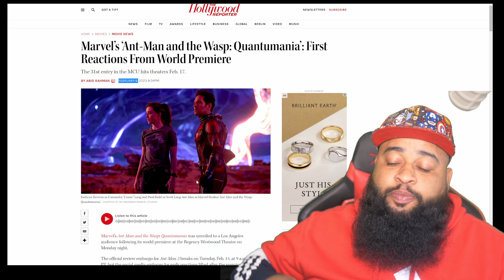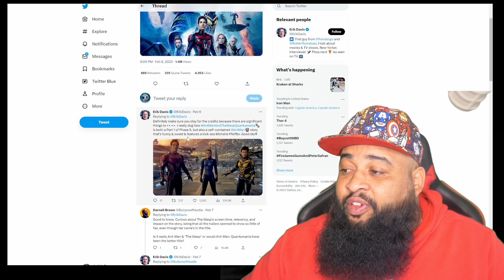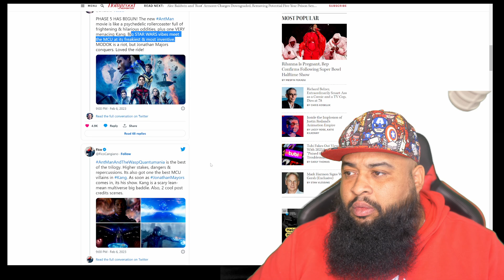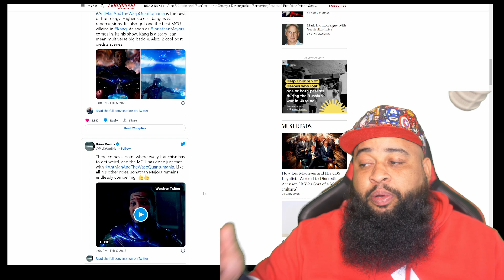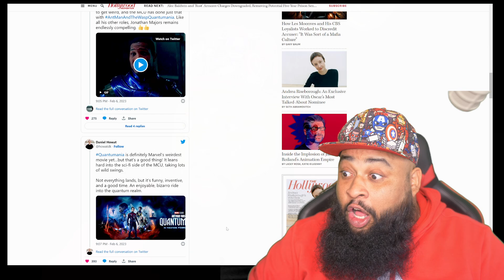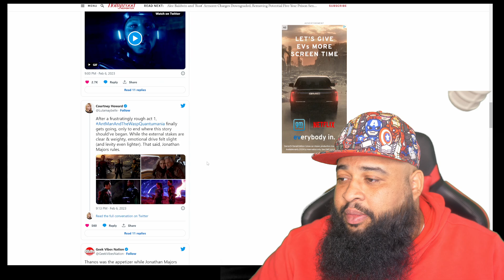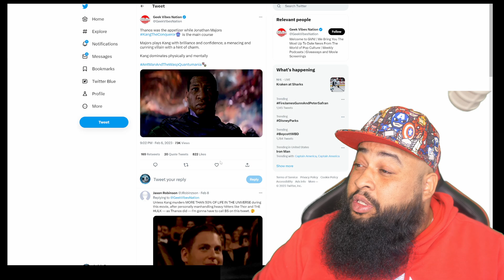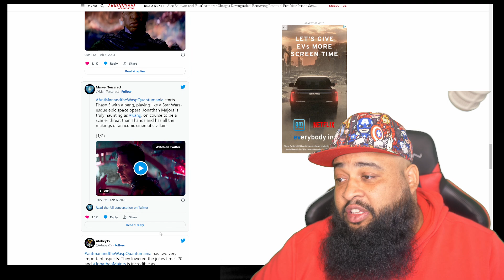Exposing MCU Shills for Gassing Ant-Man Reviews!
Let's hold these people accountable for their fake, capping ways! These people RELY on our short memory so they can shill to the next MCU movie. I will be "Exposing the Blue Checkmarks" moving forward. This is gonna be fun!

Podcast: Jody's Corner Live! - Spotify, Itunes, Google Music

Jody's Corner
3651 South La Brea Ave 958